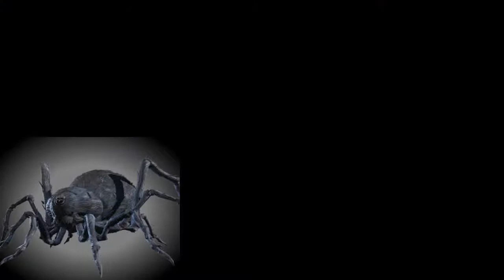My Bloodborne Review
Got a funny or awesome Overwatch video you want to submit for The Play of the Day Series?